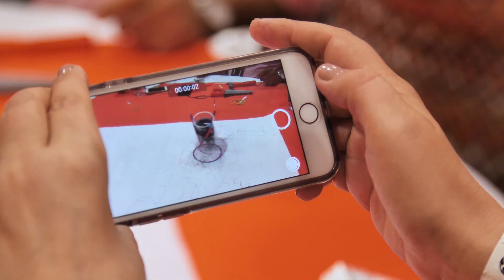Cultura maker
O UNOi educação levará, em 2019, a cultura maker para dentro da escola, com propostas de atividades integradas aos projetos curriculares.

Mas, antes de levar essa novidade para as escolas, colocamos os gestores para testares uma atividade maker no evento Evolução UNOi, realizado em maio de 2018 em Foz do Iguaçu (PR)